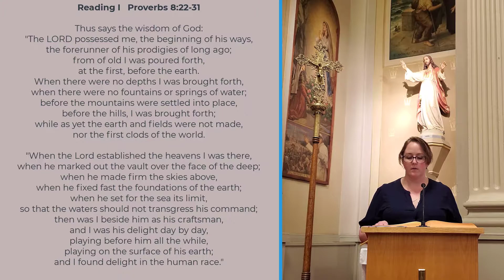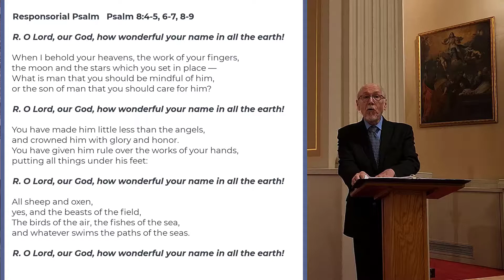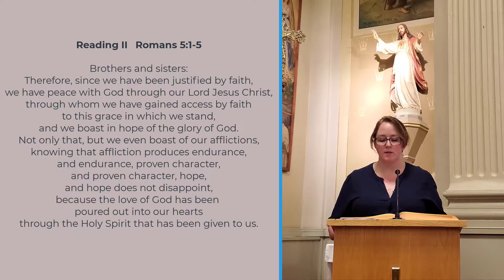The Solemnity of the Most Holy Trinity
Fr. Joseph Chamblain, OSM - Presider
John Eskola - Cantor